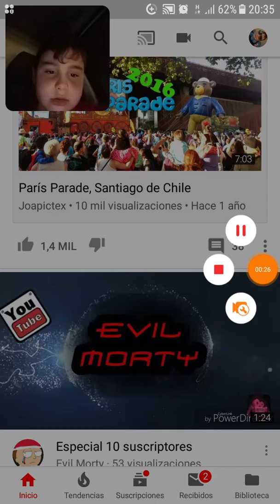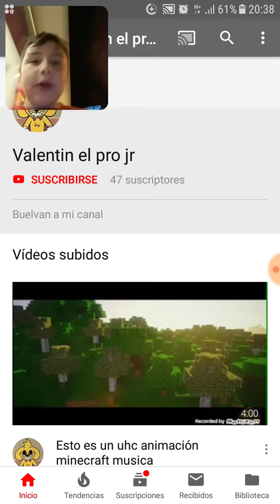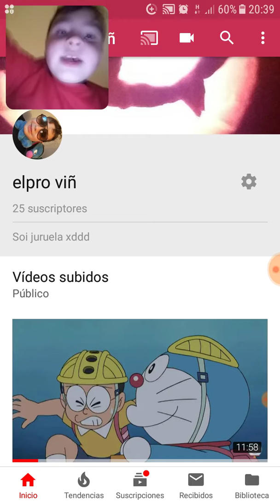Promocionando canales de amigos